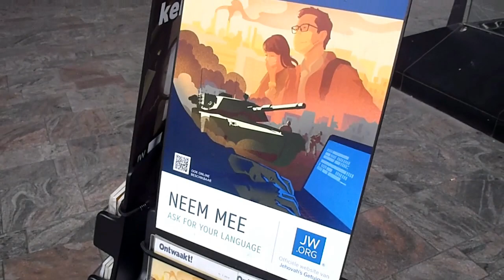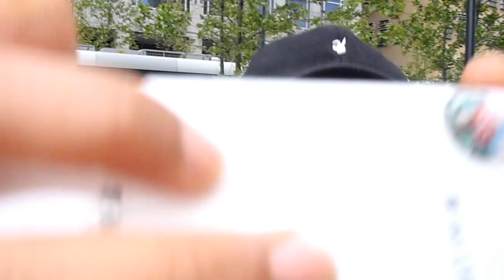Everyone on the tour got mad at me for filming!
In this episode i collide with a tour guide and her following. I continue my experiment and interact with people outside in the public area. Just like the pevious episode i get the police called on me for filming in public.
The police officer tried hard to find a reason to fine me, hower in the end he only did an ID-check. Hence today was a good day.

I want to thank the two people that donated some money this and previous week. Eventhough it doesnt come close to covering the fine, its still a blessing that some made the choice to support me! I wholeheartedly appreciate it!
The fear of getting arrested is still there (im afraid to get arrested and fined again) but the support of everyone outweighs it. I will have to continue to JUST film.